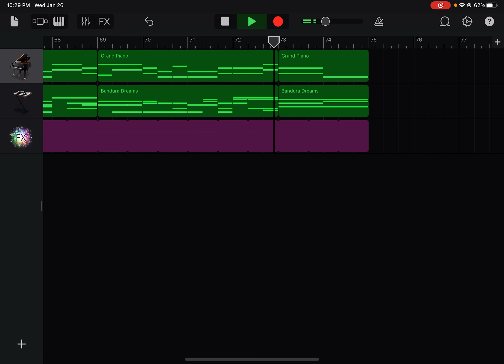Orange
Thing I used: GarageBand

Pretty repetitive and boring, but that was kind of the point. I wanted something gentle and relaxing that could be used as say, background music for a video, for example. I also tried making the chord progressions more interesting mostly while still staying tonal.

yeah whatever
can this guy make ANYTHING cool in GarageBand

also it's quiet again I hate this